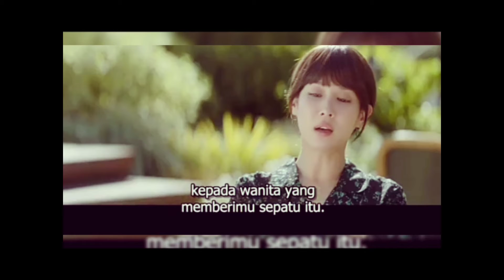Review Episode 03 If I Cheat You, I Die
If I Cheat You, I Die mengetengahkan kisah Kang Yeo-Joo (Cho Yeo-Jeong) adalah penulis yang populer dan terkenal. Dia hanya menulis cerita kriminal, dan berurusan dengan kasus pembunuhan yang kejam. Setiap harinya, Dia terus berpikir tentang bagaimana membuat kisah membunuh orang untuk novelnya.

Kang Yeo-Joo menikah dengan Han Woo-Sung (Go Joon). Dia adalah seorang pengacara, yang mengkhususkan diri pada kasus perceraian. Dia menulis catatan kepada istrinya yang menyatakan "Jika saya selingkuh, saya mati."